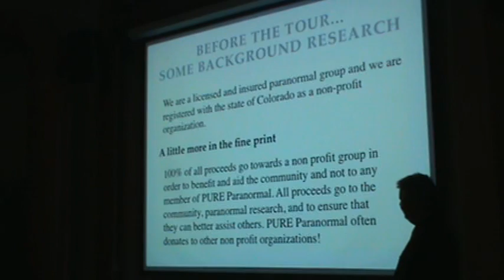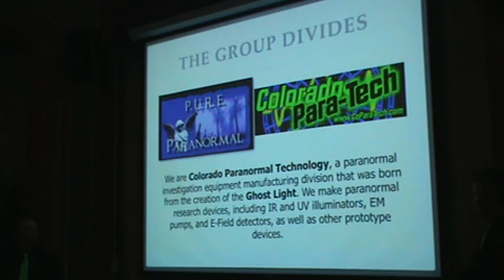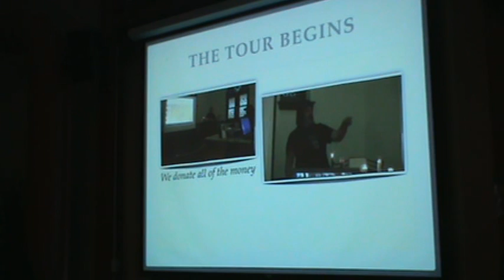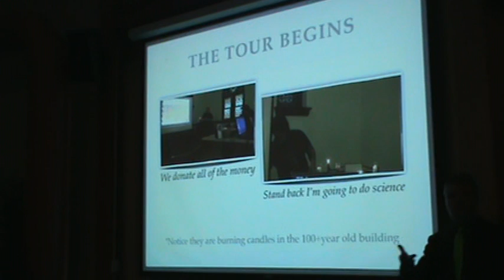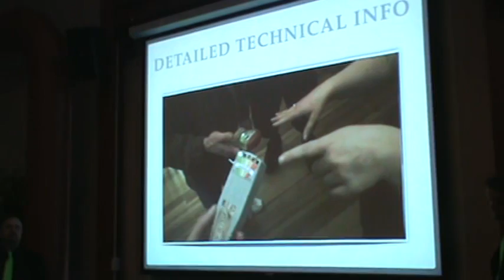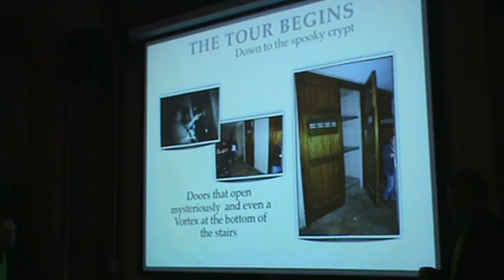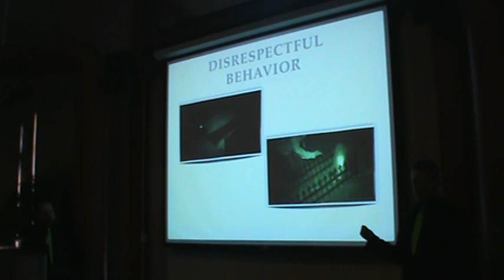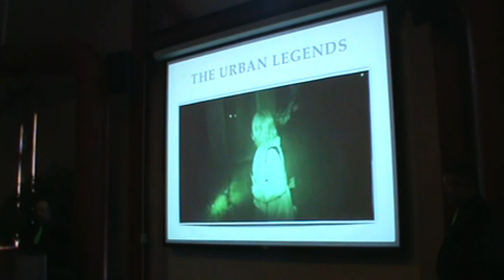Bryan & Baxter debunk PURE Paranormal (Part 2)